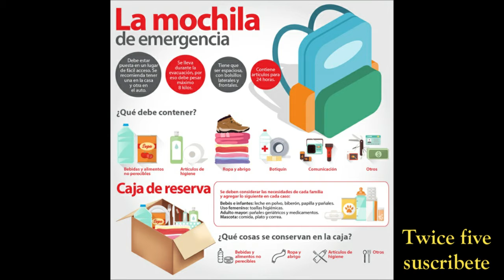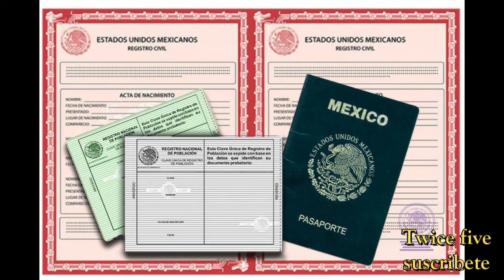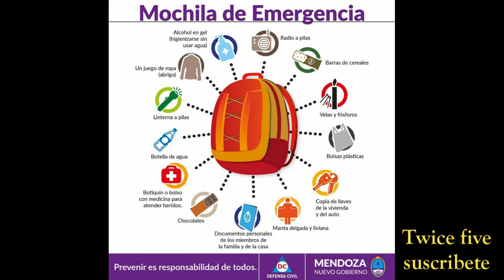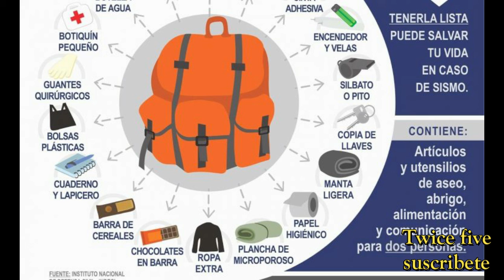Mochila de supervivencia